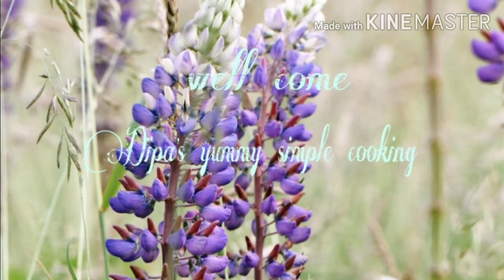Delicious Chicken currey with small ingredients.খুব সহজে অল্প উপকরণ দিয়ে মুরগির মাংস রান্না।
😋😋 মুরগির মাংস নাম শুনলেই খিদে পেয়ে যায়। তাড়াতাড়ি রান্না করতে গেলে হাতের কাছে থাকা সহজ
উপকরণ‌ই এক মাত্র ভরসা।তাই আজকের রেসিপি চটজলদি  ঘরোয়া উপকরন দিয়ে তৈরি  Delicious
chicken Currey.

রেসিপি কেমন লাগল অবশ্যই 🤳comment করে জানান,🤳Like ও share করুন। নতুন নতুন মজার
💐💐Well come to my channel.Enjoy this recipes with village atmosphere.
Village women are cooking their simple recipes.we will try to our level best for you.

This video is only for entertainment pur purpose.This video is based on personal experience.while making the videos we have taken necessary precaution but still,we cannot be responsible for any harm
Or damage might cause for trying the same.